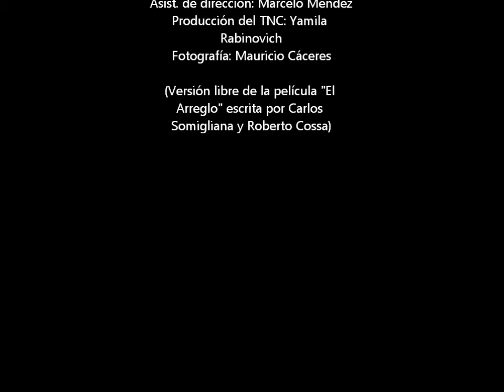MAIA FRANCIA en "UN HOMBRE EQUIVOCADO"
***NOMINADA A LOS PREMIOS LUISA VEHIL
MEJOR ACTRIZ DE REPARTO 2016***

De ROBERTO "Tito" COSSA.

Dir. Villanueva Cosse
Teatro Nacional Cervantes
Año: 2016

ELENCO:
Alejandro Awada
Tony Lestingi
Alejandra Darín
Vando Villamil
Manuel Vicente
Maia Francia
Gustavo Pardi
Sofía Bertolotto
Facundo Godoy
Leandro Barceló
Ariel Zárate
Música original: Mariano Cossa
Iluminación: Leandra Rodríguez
Vestuario: Daniela Talana
Escenografía: Gabriel Caputo
Asist. de dirección: Marcelo Mendez
Producción del TNC: Yamila Rabinovich
Fotografía: Mauricio Cáceres

(Versión libre de la película "El Arreglo" escrita por Carlos Somigliana y Roberto Cossa)